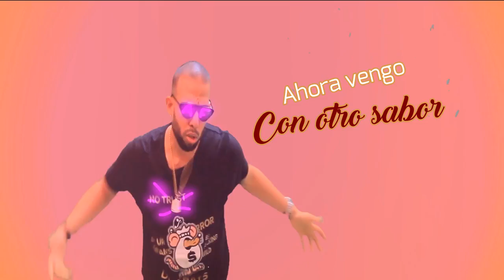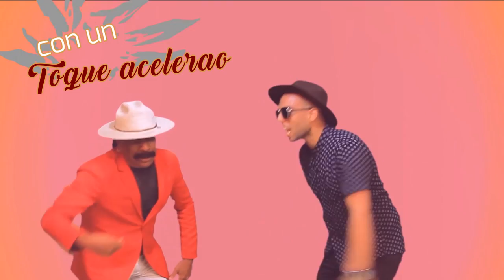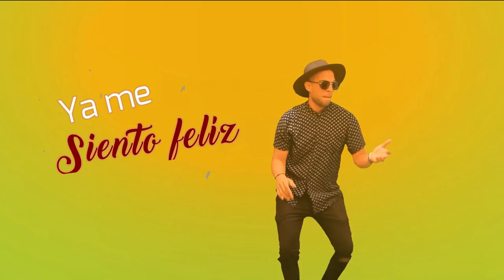Alex Feliu, Pedro Calvo - Lindo Pa La Foto (Official Music Video)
Disfruta de mi video oficial "Lindo Pa La Foto“ - Alex Feliu y Pedro Calvo, lo mejor de la Timba, salsa tropical y salsa cubana para bailar gozar y dedicar con amor. ❤️

Letra / Lyric:

Y te note por la calle con tu cara de respuesto no levantaste la mano
no clasificaste pa el movimiento
Pero pensándolo bien eres una arrebata pero pensándola bien yo note aguanto una mentira maaas
2Quiero ponerme lindo pa la foto
Quiero ponerme como quiero yo
Ya lo pasado pasado ahora vengo con otro sabor

Vengo con otro estilo otro estilo diferente yo sigo pegado yo le gusto a la gente
Porque me siento rico también relajado todas las cosas mala han quedaron en el pasado
Voy a serte sincero no te equivoque que esto es timba timba  con salsa choke
No te equivoque que esto timba timba con salsa choke ponlee

2Quiero ponerme lindo pa la foto

Calienta los metales es el hijo de Yaquelin pa que suenen los pétales  es el nieto de flora no inventes que no te sale   un dos tres sandunga

Ayer esta triste hoy estoy contento porque de mi vida se fueron los lamentos
Tampoco a lo loco siempre ando controlado timba ficción con un toque acelerado
Esto es pa que mi gente lo baile con sabrosura

2Quiero ponerme lindo pa la foto

Palabreo
Ahora me siento feliz , ahora me siento contento, ya se fueron los problema ahora estoy en mi momento
Te dimos métale te dimos manana  no notros hacemos con el pilón lo que nos da la gana
Tu sabes marcando el estilo con un toque diferente esto es Clan Directo  av music